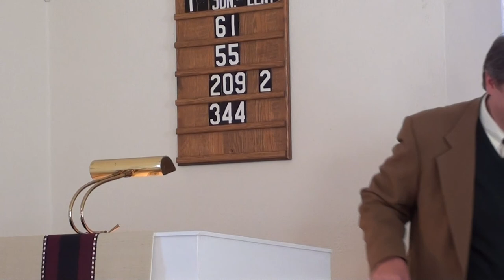Dale Ahlquist presents G.K. Chesterton at St. Dunstan's Church, St. Louis Park, Minnesota. Feb 2015.